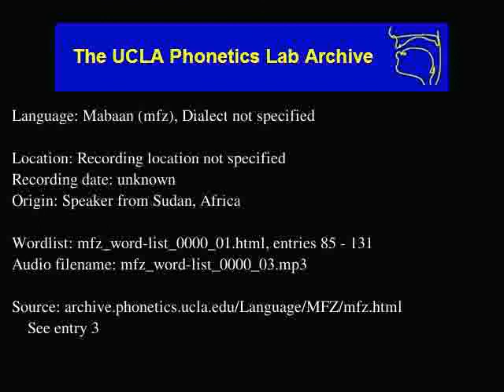Mabaan audio: mfz_word-list_0000_03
Mabaan (mfz) audio: mfz_word-list_0000_03
Language family: Nilo-Saharan; Eastern Sudanic; Nilotic; Western Nilotic; Luo; Northern Luo; Maban-Burun; Maban;
Date: unknown

Description: Language Mabaan.  mfz_word-list_0000_01.html, enties: 85 - 131

Contributor: Speaker's name as given on recording
UCLA Phonetics Archive